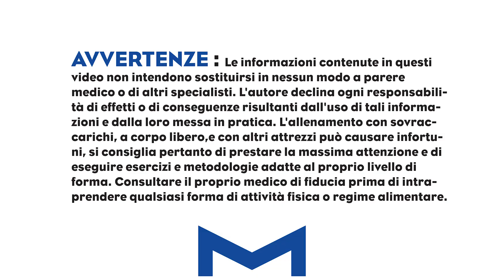🔥LE FITTE ALL'AVAMBRACCIO NELLA PLANCHE....COSA MANCA?🔥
Una cosa l'ho imparata negli anni. un concetto non è mai scontato fino a quando non diventa rilevante per almeno una persona...nel nostro caso un allievo...e li...li dobbiamo sforcaci di andare fuori dal seminato...farci domande. connettere punti...e trarre conclusioni il più possibili logiche